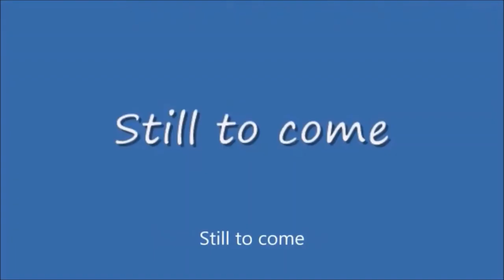Tuesday Night Showdown #403